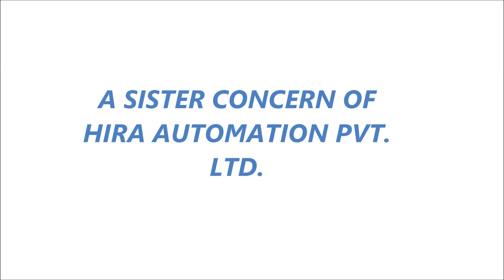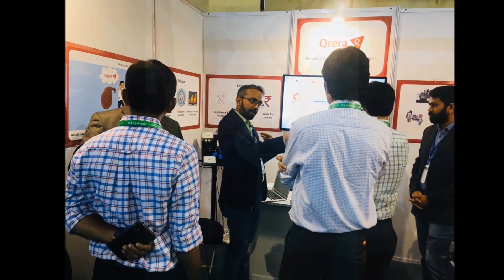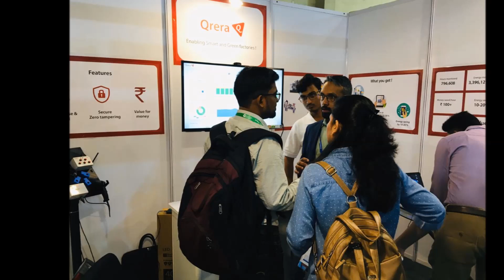QRERA TECHNOLOGIES PVT. LTD. | AT AUTOMATION EXPO'19 MUMBAI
Qrera Technologies Pvt. Ltd., a sister concern of Hira Automation Pvt. Ltd. has participated in Automation Expo'19 as an exhibitor. We heartly thank everyone for visiting our stall and showing overwhelming response to our product.

 Here are some stills from the show.